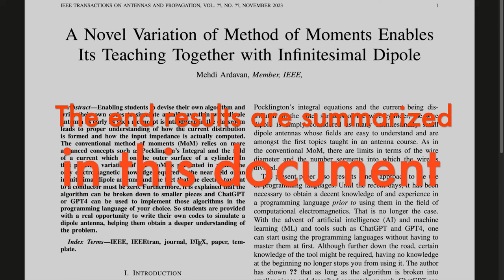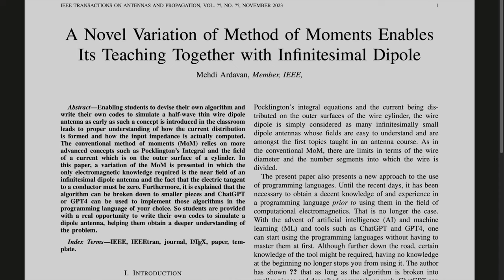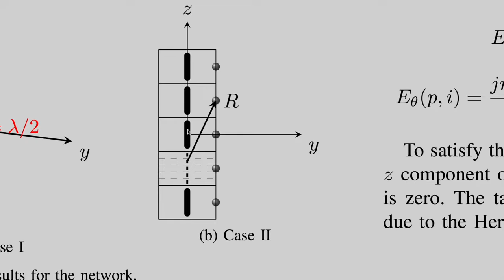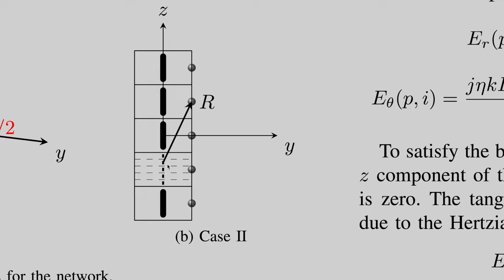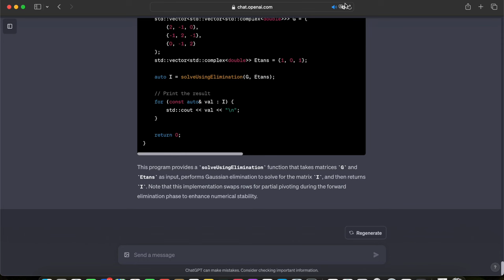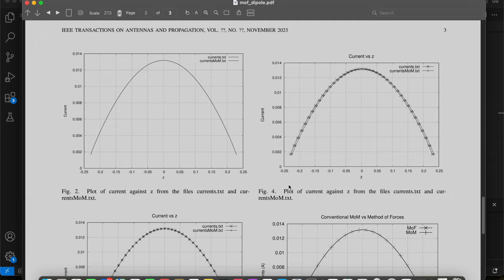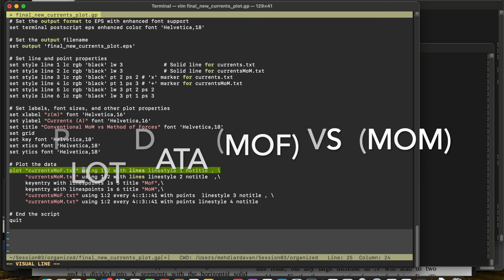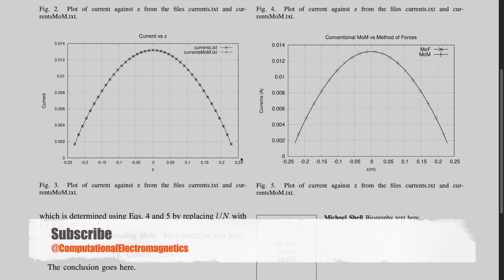Antenna Design By Writing Your Own Simulation Codes Using ChatGPT - Lecture 3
Start simulating a half-wavelength dipole antenna without having to use any advanced topics. All you need is the infinitesimally small (Hertzian) dipole and the fact that the tangent electric field at the conductor surface must be zero. This is a rather new technique. No new concepts are introduced but the use of such simple methods to conduct this simulation task is new: Method of Forces (MoF). Comparison with conventional method of moments shows the results are correct.

00:00:00 Introduction
00:02:19 Theory: Electromagnetics and Small Dipole Antenna
00:22:19 Theory: Half-wave dipole antenna and how to break it into small dipoles
00:29:50 Algorithms of Codes
00:34:19 Preparing inputs to ChatGPT or GPT4
00:39:27 Asking ChatGPT to write your initial codes
00:51:15 Modified versions of the MoF code
01:05:30 Downloading the codes for the conventional MoM
01:06:50 Gnuplot codę for plotting
01:08:38 Running the codes